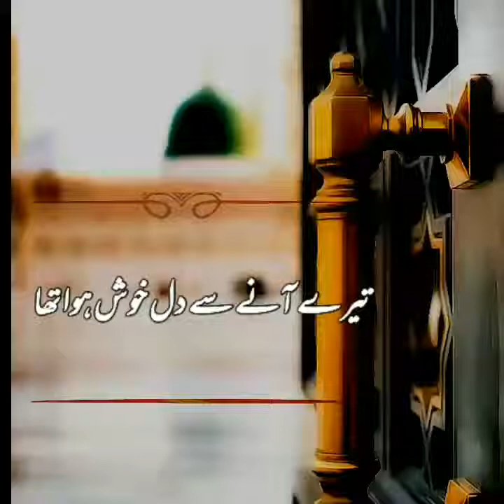Alvidai Jummah of Ramadan Mubarak| Alvida Maah e Ramadan